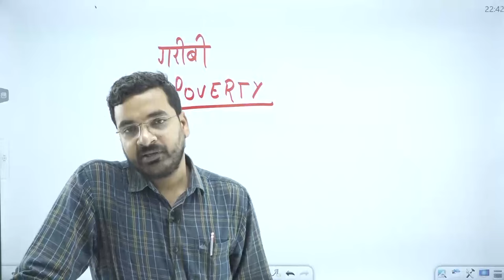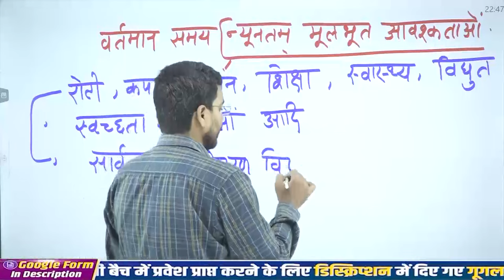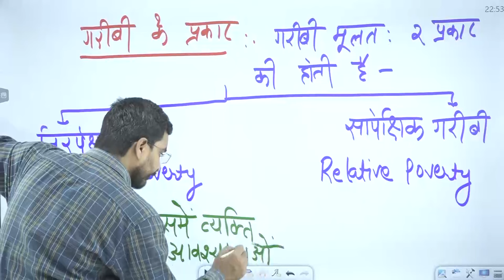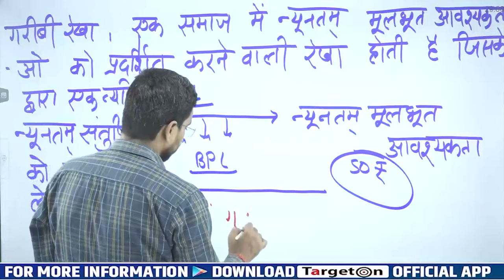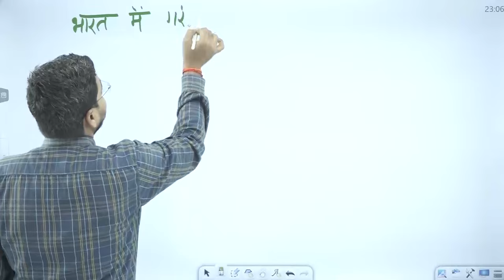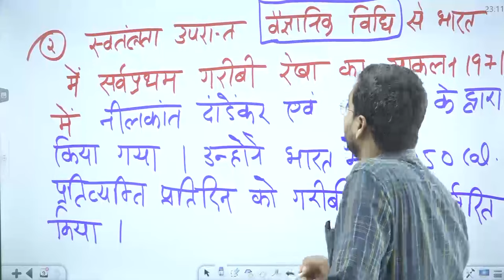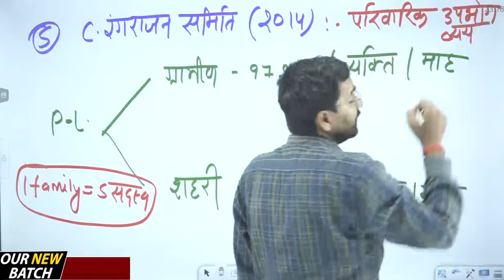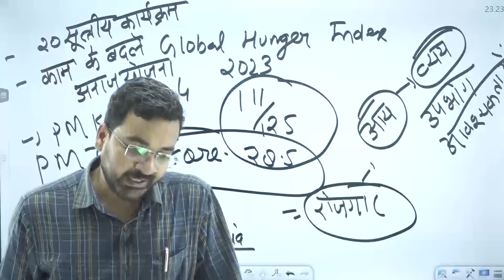CTET Exam 2024 || Economics || गरीबी (Poverty) || Targeton Sudhanshu Sir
CTET Exam 2024 || Economics || गरीबी (Poverty) || Targeton Sudhanshu SirCTET#ctetexam2024||economics||गरीबी(poverty)||targetonsudhanshusir
हमारे CTET- 2024 बैच में प्रवेश प्राप्त करने के लिए आप हमें  Entry CTET लिख कर इस नंबर पर 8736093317 पर WhatsApp करें।